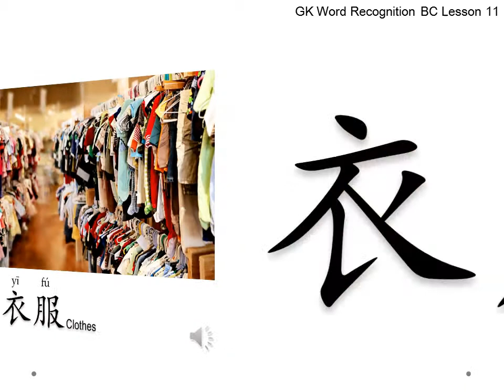GK Word Recognition BC Lesson 11